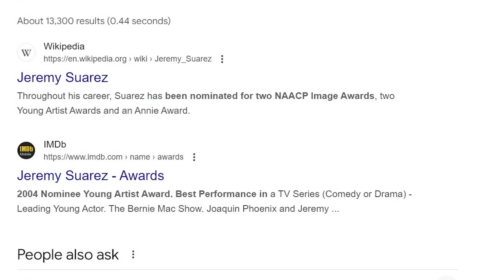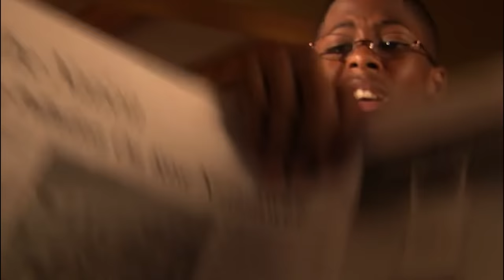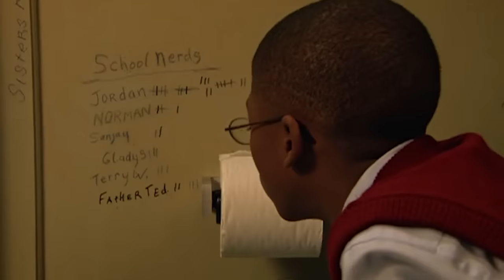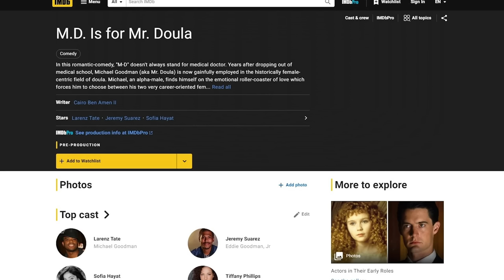From Bernie Mac Show To Losing EVERYTHING! Jeremy Suarez REVEALS WHY HE LEFT HOLLYWOOD